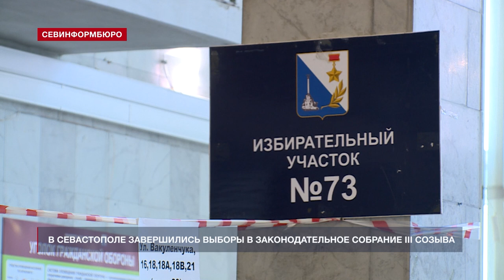В Севастополе завершились выборы в Законодательное собрание III созыва (обновлено)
В Севастополе завершились выборы в Законодательное собрание III созыва. Организационную составляющую избирательного процесса обсудили на аппаратном совещании в городском Правительстве.